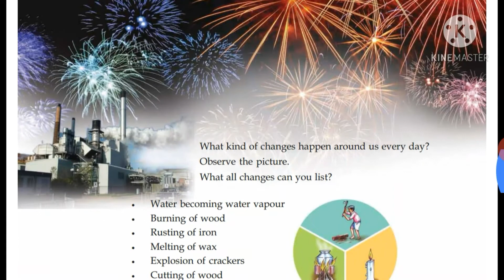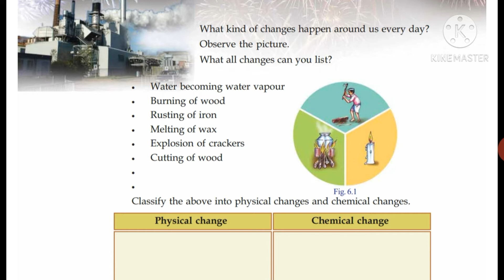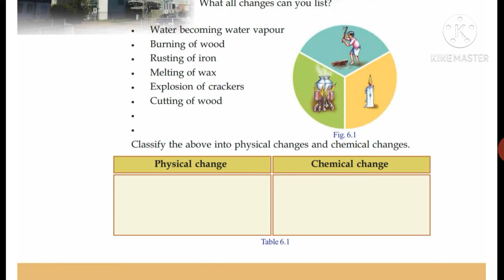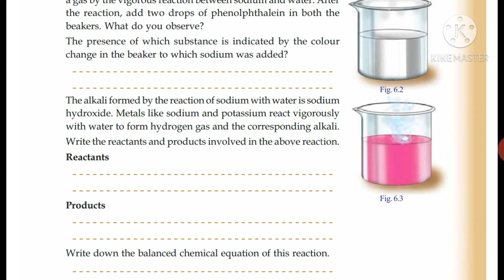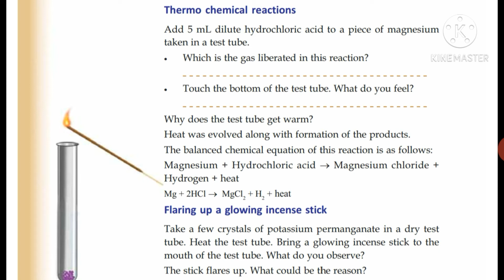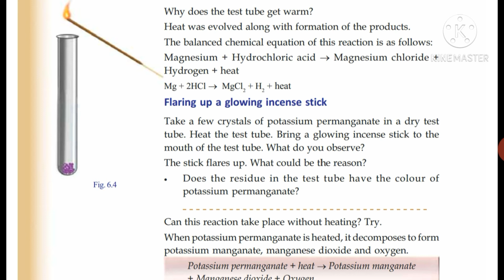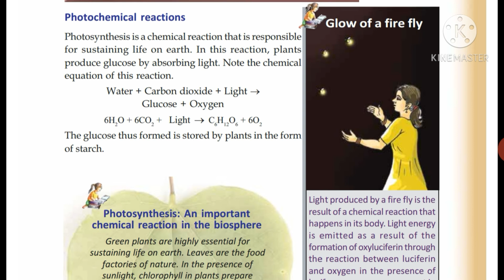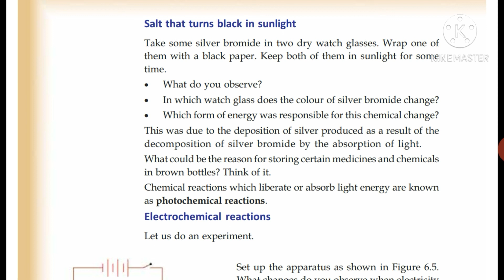STD 8 CHEMISTRY CHEMICAL CHANGES